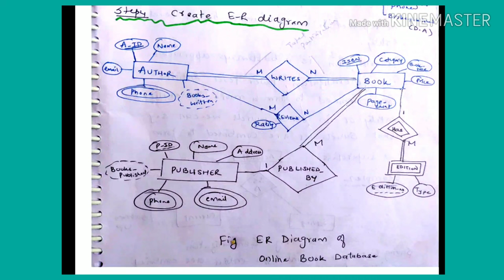Designing ER diagram of online book database - lecture27/DBMS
Online book database
ER diagram